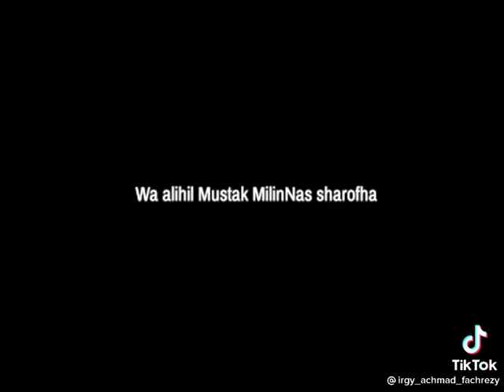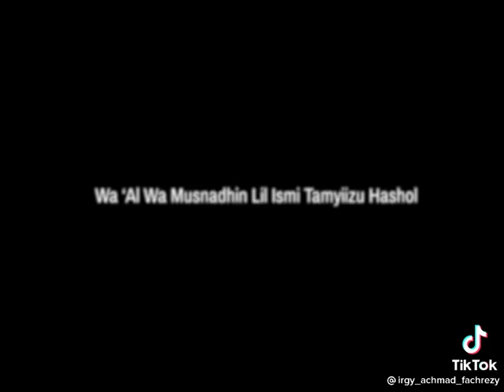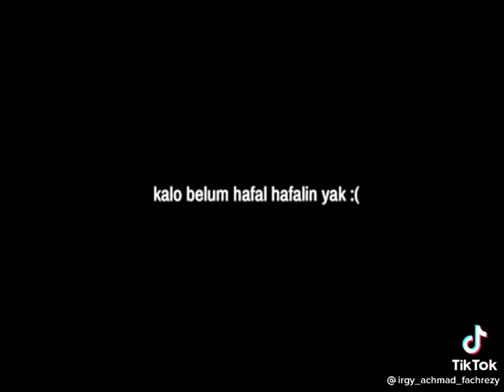TikTok Rame, Giliran Alfiyah Ibnu Malik Sepi:-(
Yok guys sekalian buat hapalin dikit2 buat yg mau masuk pondok pesantren